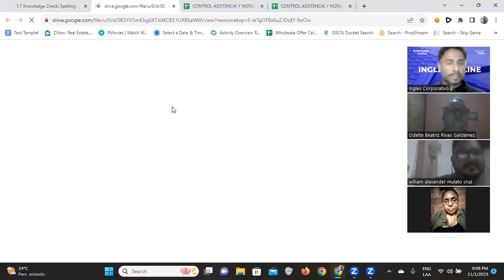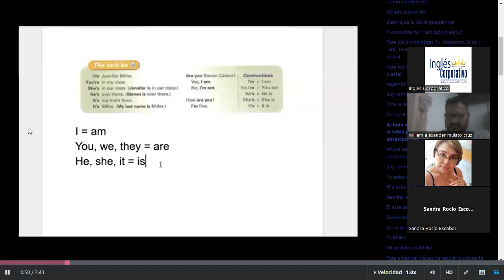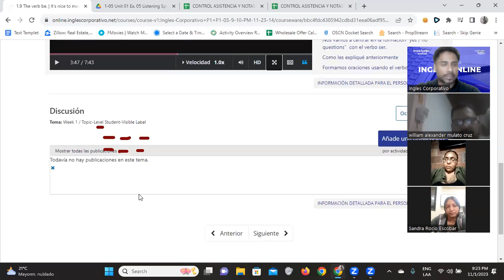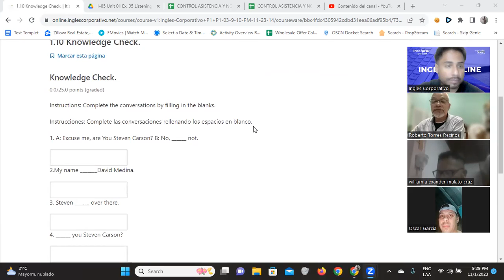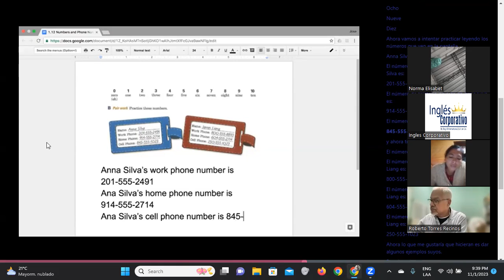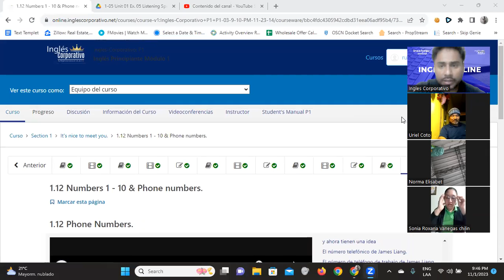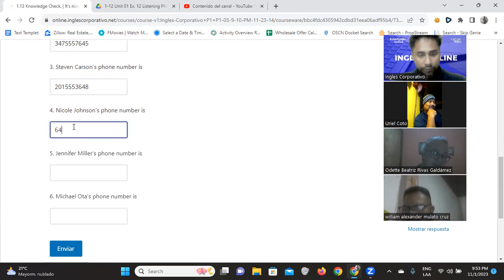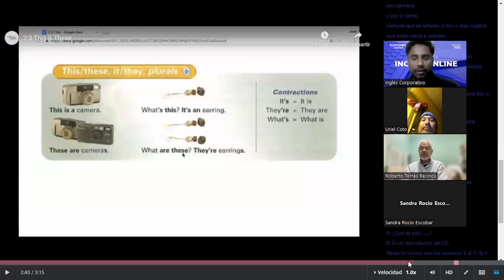SESION 03-1/11/2023-FI-REGA-123-Santos Vasquez-Common Objects